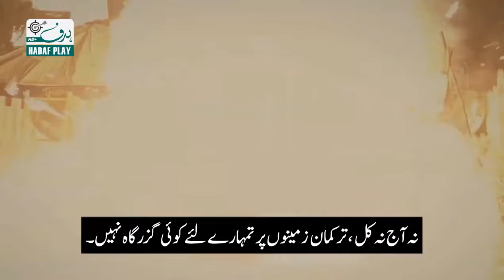Kurulus Osman Season 5 Episode 153(23) Trailer 2 in Urdu Subtitle kurulus Osman season 5 Episode 23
kurulus Osman Episode 153 trailer 2 in Urdu Subtitle